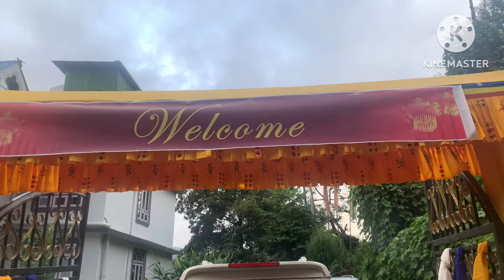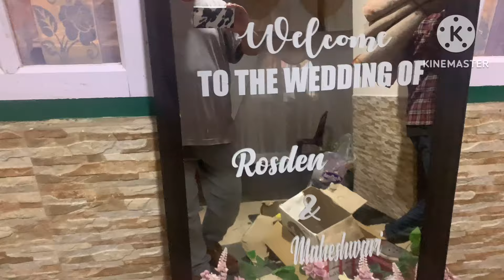Vanij ko vivah suru vyo, chicken curry, Alu dum kalo karaima pakeyo,(chamling 21 vlogs),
Kancho Vanij ko vivah ko kam dhamadham,